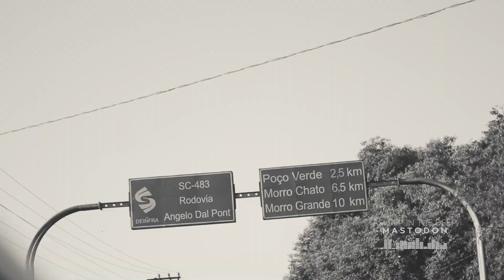A Caminho dos Canyons, Morro Grande SC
Município de Morro Grande, esta localizada no extremo sul do brasil ao pé da Serra Geral, rica em atrativos naturais, como trilhas, cachoeiras, paleotocas e piscinas naturais.
A Caminho dos Canyons Operadora de Turismo de Natureza.